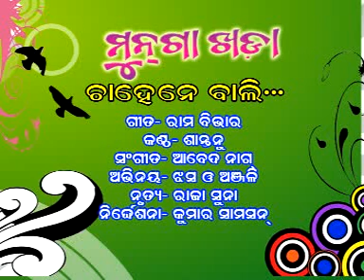Chahane Bali | Sambalpuri Song